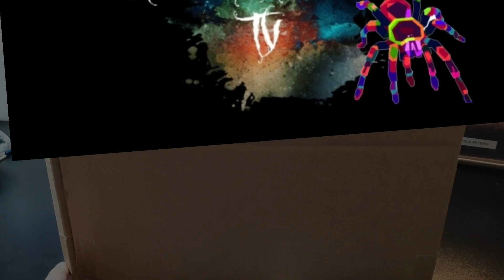Cyriopagopoeus Lividum "emerald green"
Another addition to our collections. A specie from Thailand common name Cobalt blue. And of course, using our own DIY enclosure. I hope you enjoy the video.